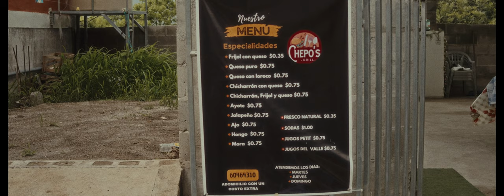Descubre Chepo's Grill: ¡El Mejor Servicio a Domicilio en comida Chalatenango!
¡Acompáñanos en nuestra primera visita a Chepo's Grill! Este increíble emprendimiento chalateco se especializa en llevar la mejor comida a domicilio a cualquier rincón de Chalatenango. Desde platos deliciosos hasta repostería artesanal, Chepo's Grill se ha convertido en una joya local. No te pierdas nuestra experiencia probando sus especialidades y conociendo a los talentosos emprendedores detrás de este proyecto.

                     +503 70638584